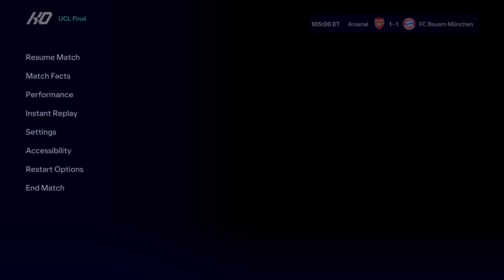FC 24 - C. Ronaldo | Arsenal Vs Bayern Munich | Final UCL 24/25 | PS5™ Gameplay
4K Record : Elgato 4K60s+
1 Cristiano Ronaldo (CR7) - Al Nassr
2 Lionel Messi - Inter Maiami
3 Jude Bellingham - Real Madrid
4 Kylian Mbappé - Real Madrid
5 Vinicius Jr- Real Madrid
6 Erling Haaland - Man City